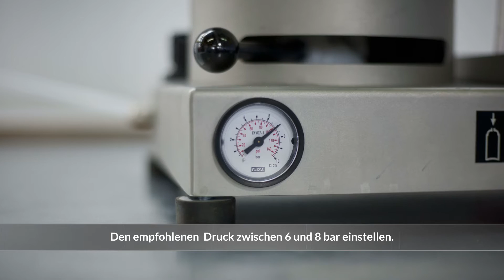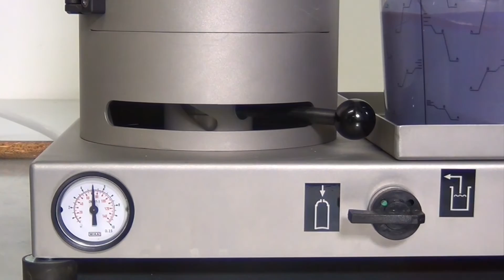ColorMatic VitoMat III - Pneumatische Abfüllmaschine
Die ColorMatic VitoMat Abfüllmaschinen ermöglichen das Abfüllen individuell ausgemischter Farbtöne in mit Treibgas und spezifischen Zusätzen vorbefüllte ColorMatic pre-fill Lackspraydosen. Es stehen 3 unterschiedliche VitoMat Abfüllmaschinen zur Auswahl, jede bietet Vorteile für den individuellen Bedarf.Mit allen Maschinen können sowohl 400ml als auch 150ml Dosen abgefüllt werden.

VitoMat III ist ein besonders schnelles Gerät für große Abfüllmengen.

- Robuste, standfeste Maschine, geeignet für die Abfüllung
   von Aufträgen mit hohen Stückzahlen
- Alle wichtigen Funktionen im direkten Blickfeld
- Einfaches Einstellen unterschiedlicher Befüllmengen
- Kein Stromanschluss erforderlich
- Sehr einfache Bedienung
- Zur Abfüllung von 400ml und 150ml Dosen geeignet
- Zur Abfüllung von 1K und 2K Lack-Qualitäten geeignet
- Für wasserbasierende und lösemittelhaltige Lacke geeignet
- Verstellbare Standfüße
- Sparsamer Reinigungsprozess durch den geschlossenen
   Kreislauf und nur wenige zu reinigende Teile
- Hohe Arbeitssicherheit durch bedienerfreundliche Bauweise, leichte und verständliche Handhabung
- Transparente Sichtfenster aus lösungsmittelbeständigem
  Kunststoffglas für permanente Kontrollmöglichkeit